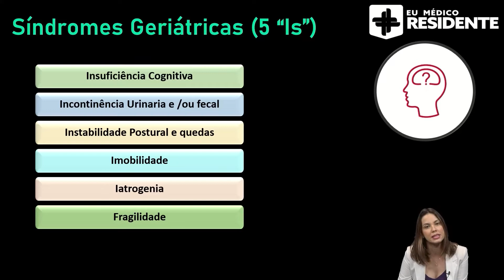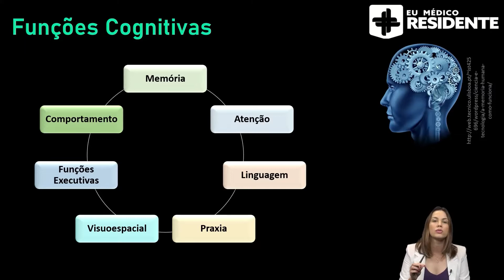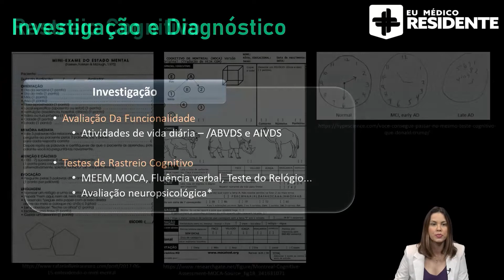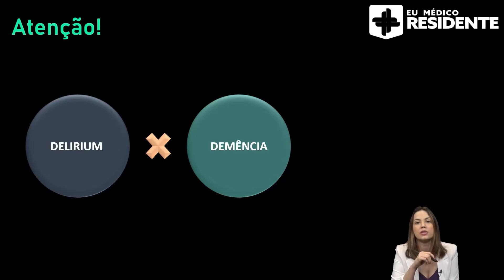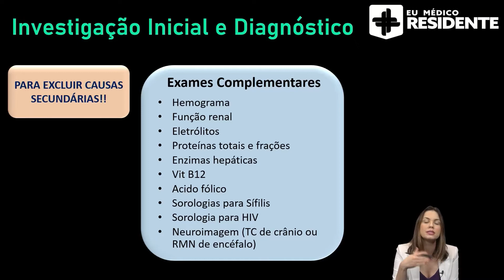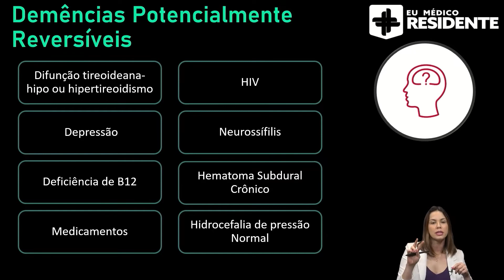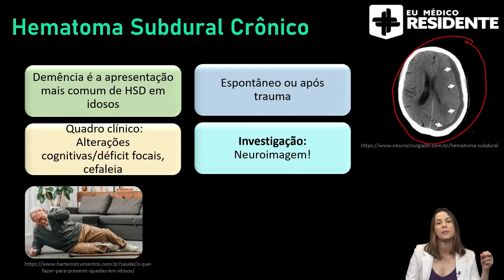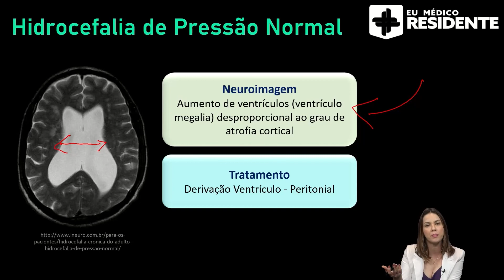[Residência Médica] Clínica Médica- Demências/Parkinsonismo/Delirium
Rumo à aprovação dos seus sonhos com foco, inteligência artificial, aulas direcionadas e muito mais. Cadastre-se agora, faça um teste grátis e conheça a plataforma que irá revolucionar seu estudo para as provas de Residência Médica Na aula de hoje, vamos aprender com a profª Thaysa Carvalho sobre 3 temas importantes na geriatria, suas inestigações e como fazer o diagnóstico.

TELEGRAM: Telegram – a new era of messaging

0:00 Introdução
0:25 Síndromes Geriátricas (5 "Is")
0:52 Insuficiência Cognitiva
1:11 Funções Cognitivas
3:19 Investigação e Diagnóstico
4:28 Rastreio Cognitivo
5:57 Atenção!
6:34 Investigação Inicial e Diagnóstico
7:26 Demências Potencialmente Reversíveis
9:51 Hematoma Subdural Crônico
11:10 Hidrocefalia de Pressão Normal